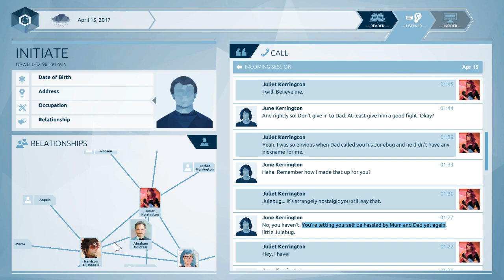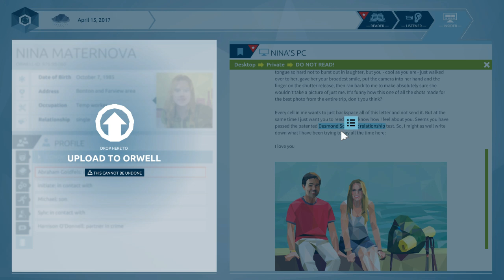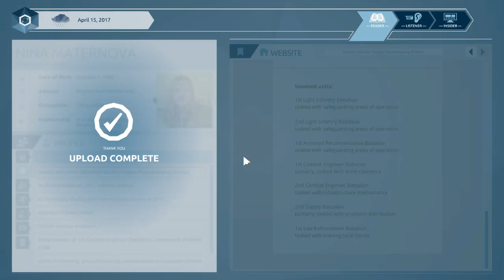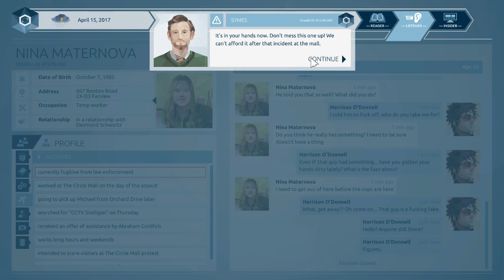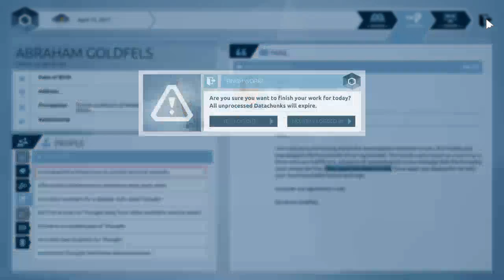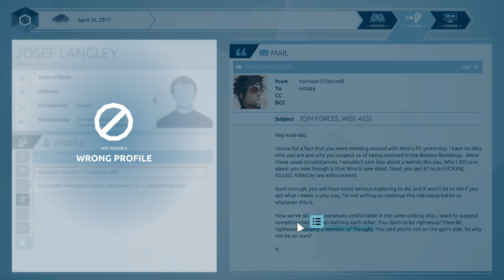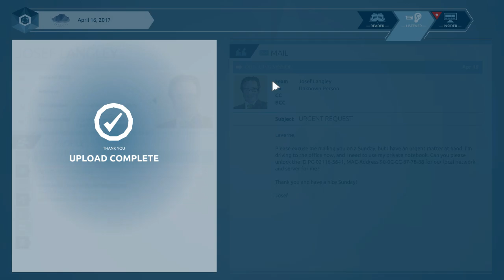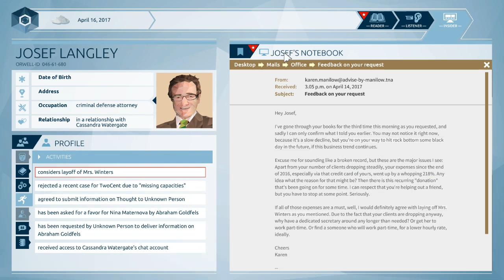Orwell- Confusion over the truth?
Watch as we find out how cute nina's son is and also find out more about the members of Thought and perhaps more?